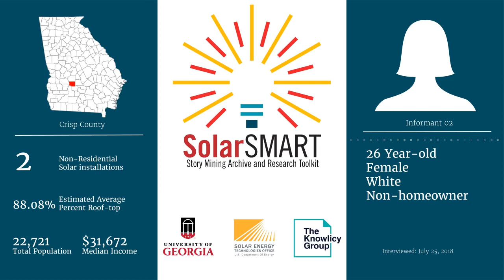SolarSMART Interview - SEA-CRISP-INF02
SolarSMART Interview conducted on 7/25/2019 by a UGA Cooperative Extension Service Agent with a 26 year old white female, non-homeowner from Crisp County, Georgia.